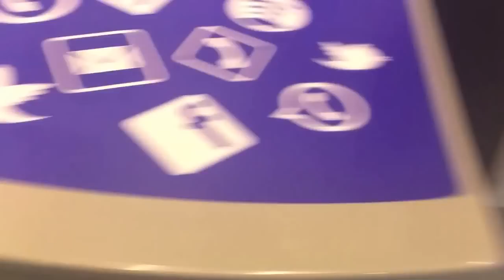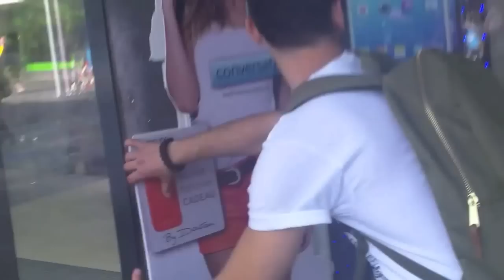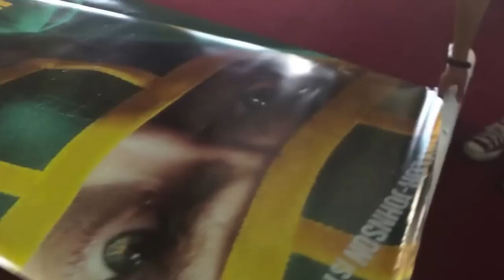sociobreachingroffa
Oriënterende opdracht tijdens de cmv intro-week